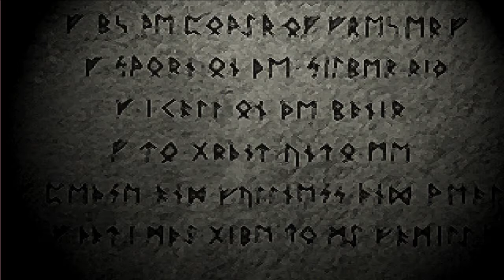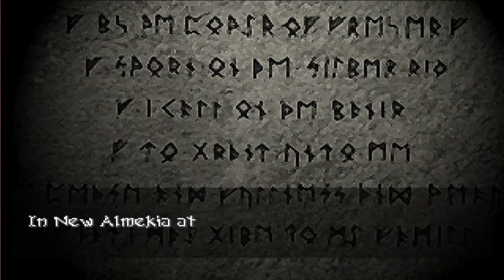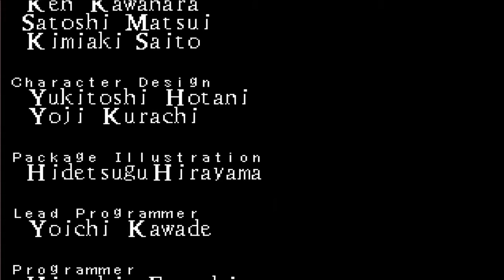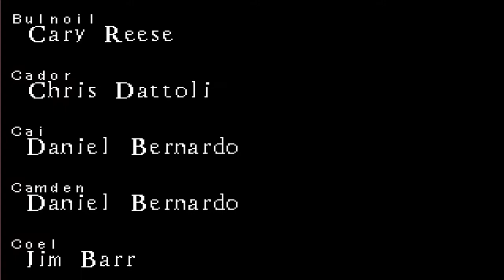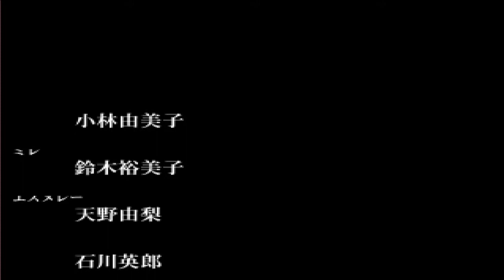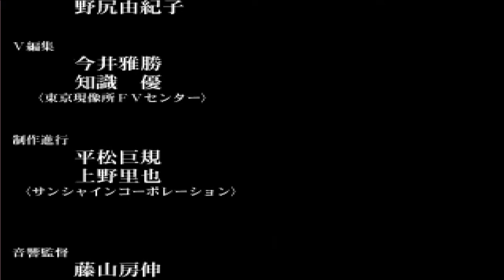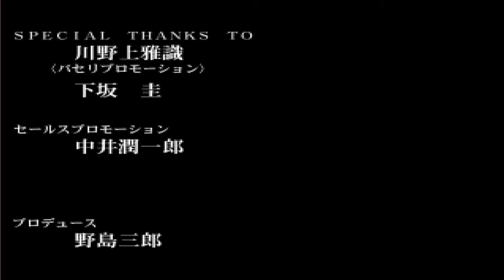Brigandine: Grand Edition- Caerleon Movie Clips & Main Story! (ENGLISH DUB)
The Story Line for Caerleon with all the main movie clips dubbed in Engrish! Courtesy of all the die hard fans of this cult classic. ENJOY!
Plus some bonus clips. :)
~VT